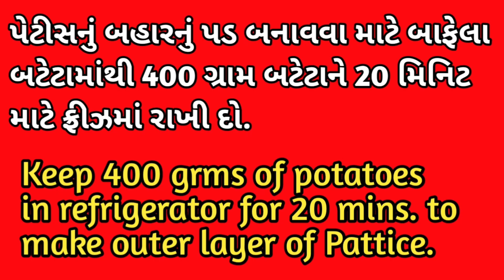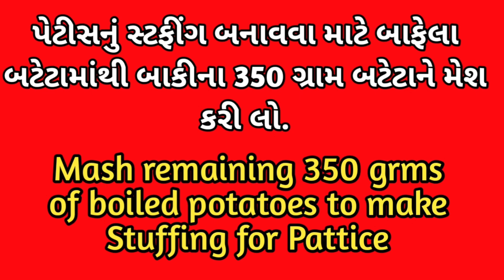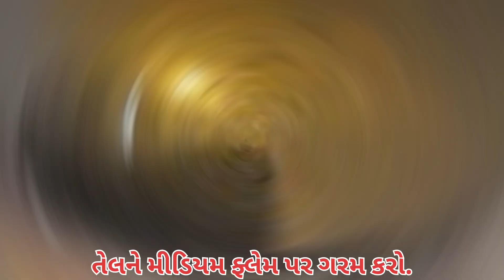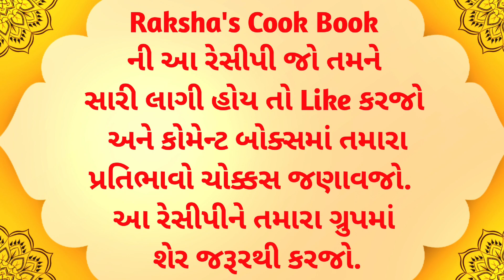ફરાળી પેટીસ - શ્રાવણ માસ માટે સૌની મનપસંદ વાનગી | Farali Pattice Recipe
● About Farali Pattice

Farali Pattice is very popular food during fast/Vrat in Gujarat & some other states of India. Generally it is prepared during Navratri and Shravan month. Potatoes, Arrowroot Powder and oil are main ingredients in this recipe. It is served hot with Farali Green Chutney. Do try this recipe at your home and share your experience in comment box. Happy Cooking ! 😊